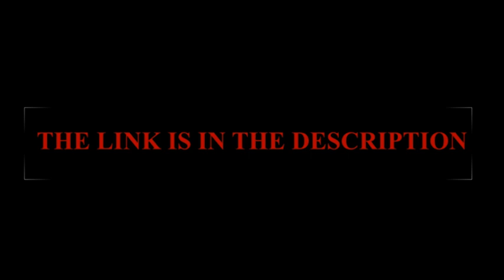GIANT ANIME BOOBS Oniichan wa Oshimai! Ep 10 UNCENSORED Reaction